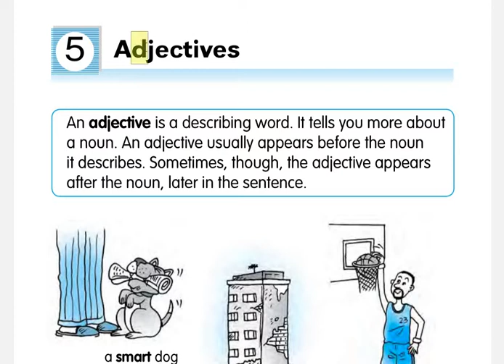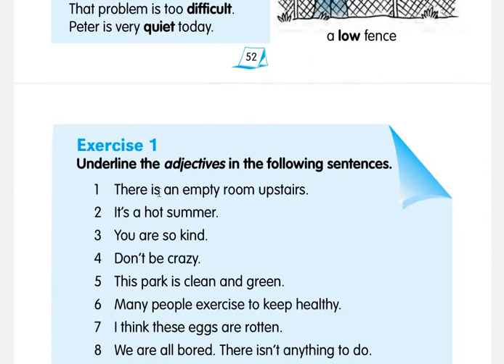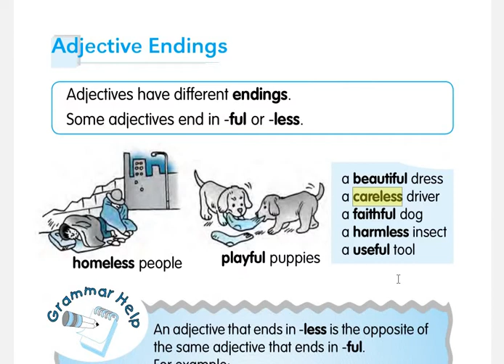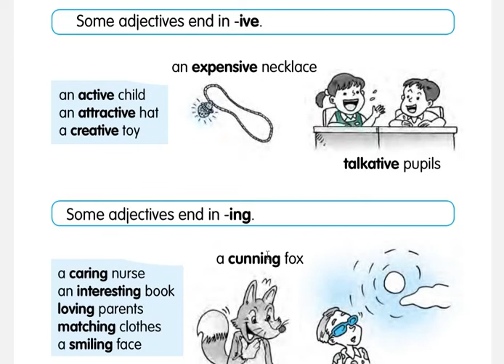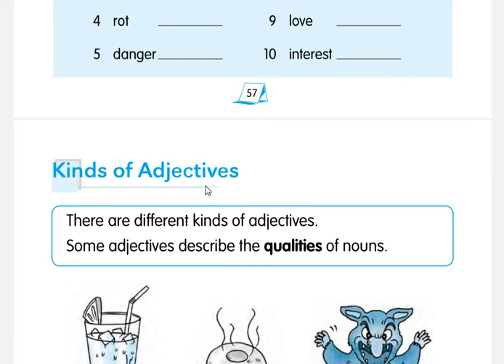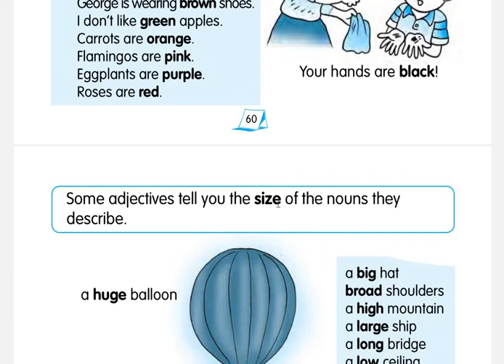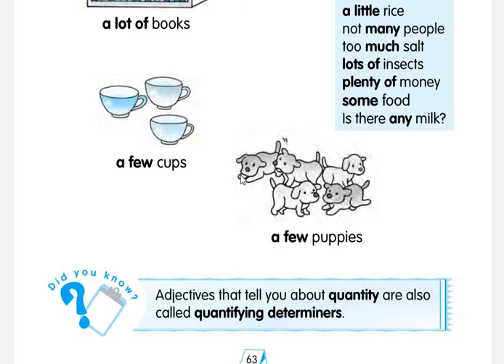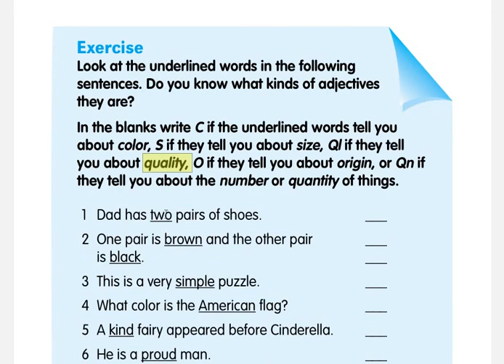Lecture 05 Adjectives || Adjective Endings || Kinds of Adjectives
Skype: tayyab.yaqub1